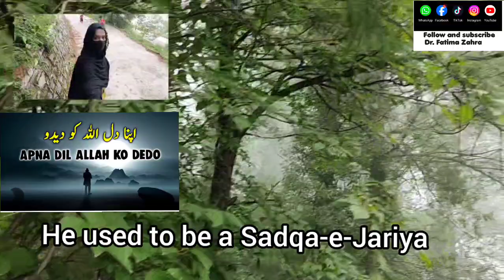Upnay dil Allah ko dy do| motivational compilation video|spiritual lines|inspirational quotes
upnay dil Allah ko dy kar to dekhain